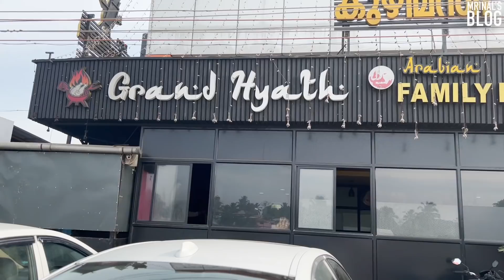ഗ്രാൻഡ് ഹയാത്തിലെ ബീഫ് റാൻ മന്തി - Grand Hyath, Alathur